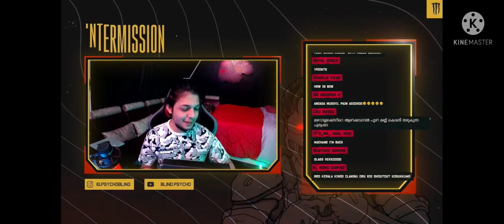എന്നാലും നന്ദി പറച്ചിലിൻ്റെ ആവശ്യമൊന്നുമില്ലായിരുന്നു | Blind Psycho